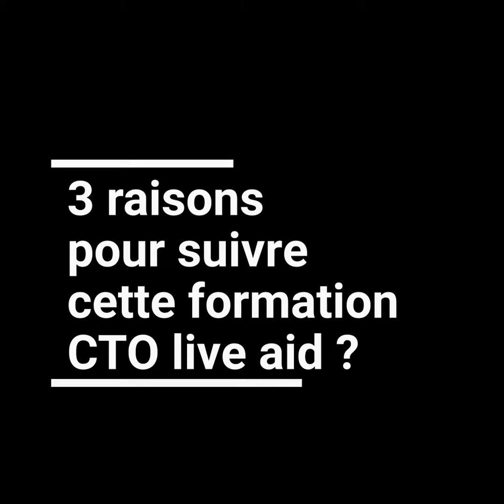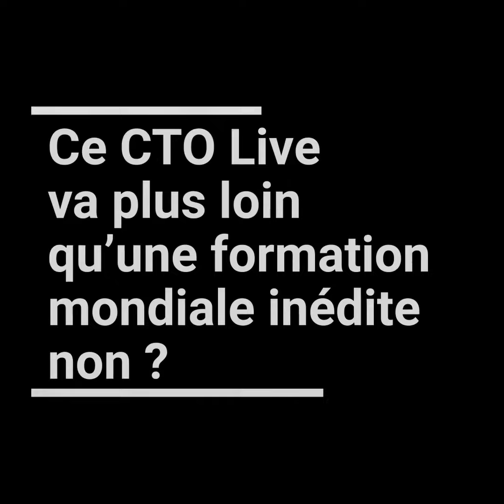CTO Live Aid Covid 19 - Les explication du Dr Amor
La Clinique Louis Pasteur à Essey-Lès-Nancy est la terre d'accueil d'un événement mondial et inédit: Le CTO LIVE AID CONTRE COVID-19 WORLD TOUR. In English, il s'agit d'une action de solidarité dans un tour du monde «CTO» unique qui implique 13 opérateurs CTO experts (Chronic Total Occlusion (en français, occlusion totale d'une chronique artère coronaire). Le Dr Max Amor nous explique tout ce qu'il faut savoir sur le sujet.